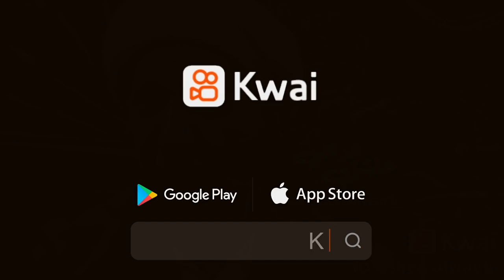الشيخ المرحوم احمد الوائلي 💔